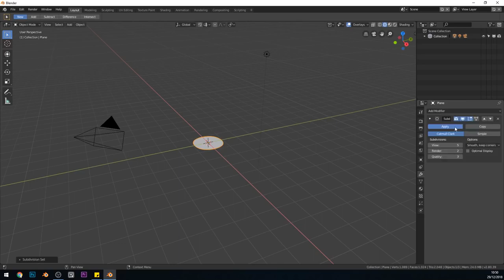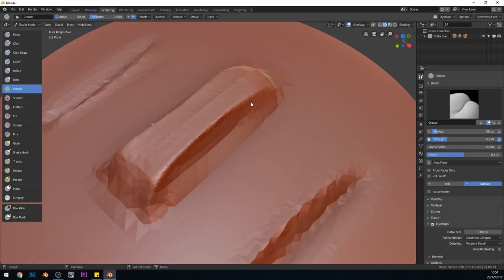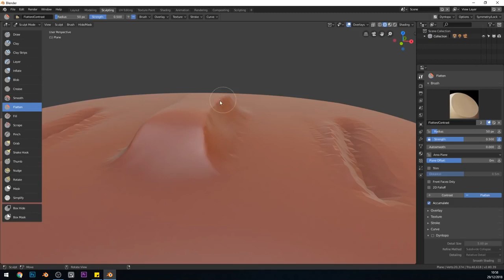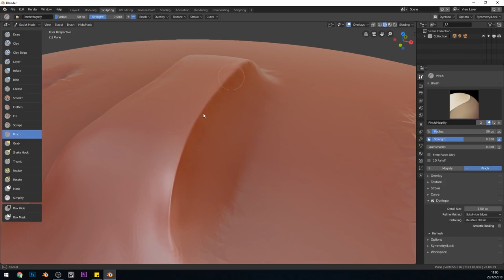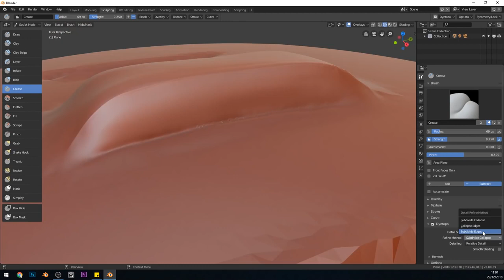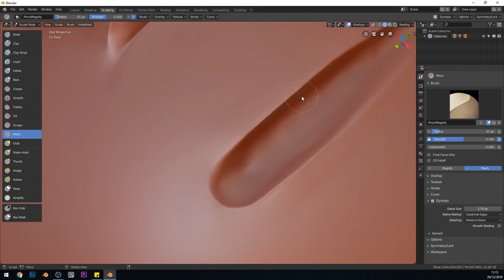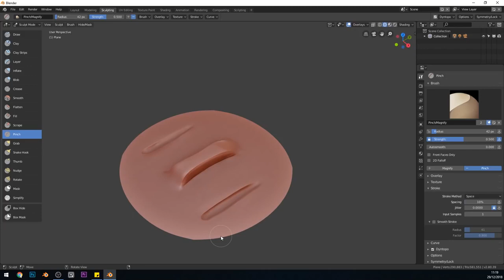TRICKS TO SCULPT HARD EDGES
Great tutorial by Grant Abbitt on how difficult is to model hard edges with Blender, and many tricks on how to get around to do so.

COMOCOMO BLENDER best of 2019

It's actually best to avoid this where ever possible and create hard surfaces through box modelling or similar. Blender is not great for this type of workflow.

If you need to create hard edges then a combination of the crease brush and the pinch brush is a good way to go. You will probably find the flatten and scrape brush useful also

*Cheapest:*
Veikk a30 £35.91 - cheapest

*My Favourite:*
Veikk a50 £38.30

Display Tablets
*My Favourite*
VEIKK VK1560

Heard good things:
Amazon 13 inch

Cintique 22”HD
£1,413.78

pro 13 £1600
pro 16 £2000